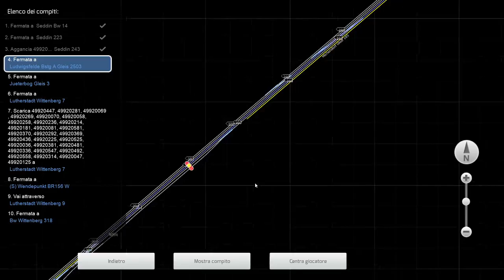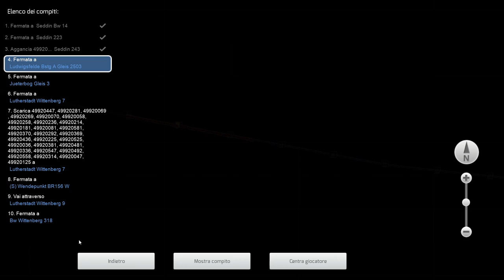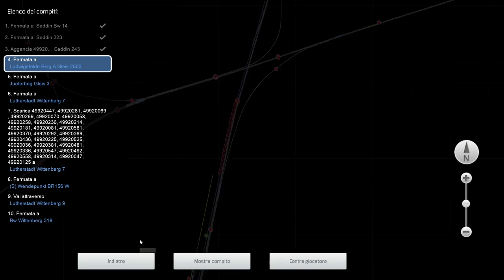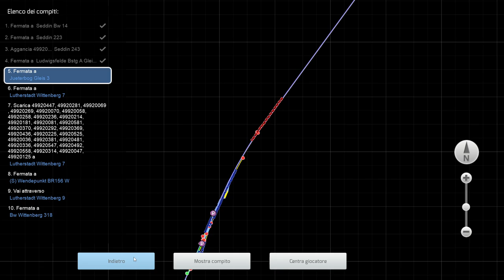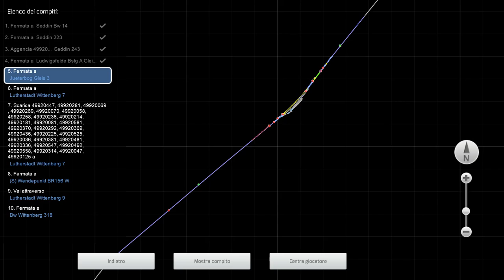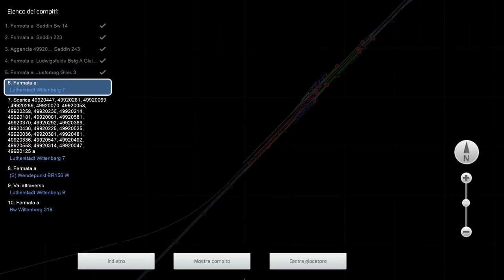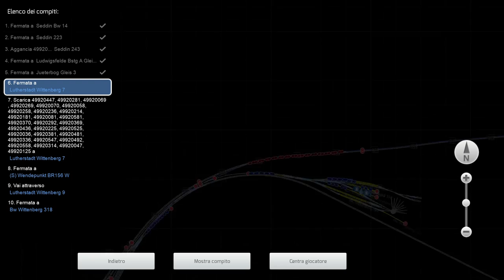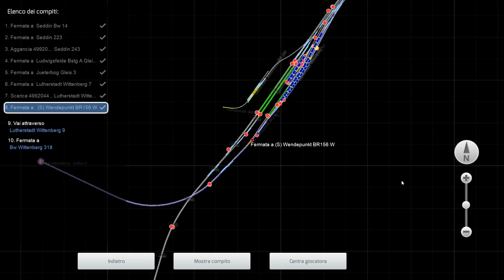Sie bringen an einem Herbstabend einen Containerzug von Seddin nach Wittenberg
Sie bringen an einem Herbstabend einen Containerzug von Seddin nach Wittenberg und mussen durgh den noch laufenden Personenverkehr geschleust werden.